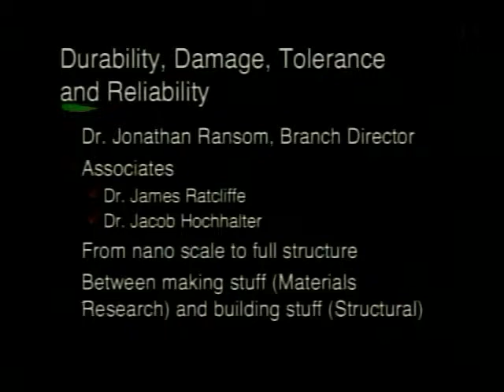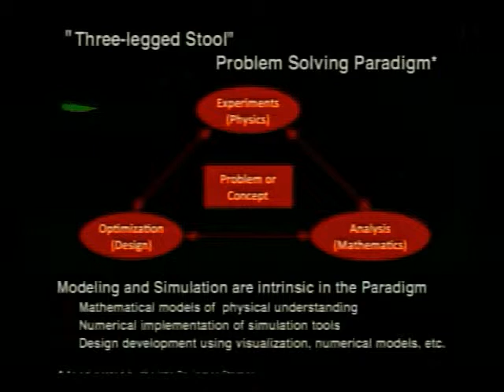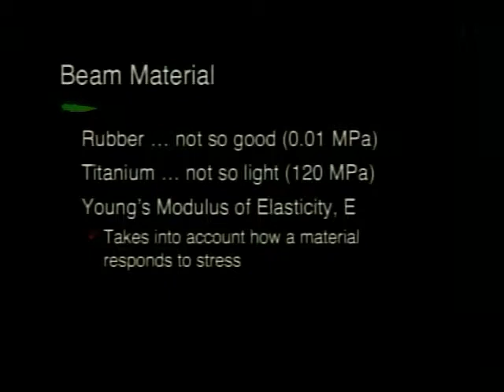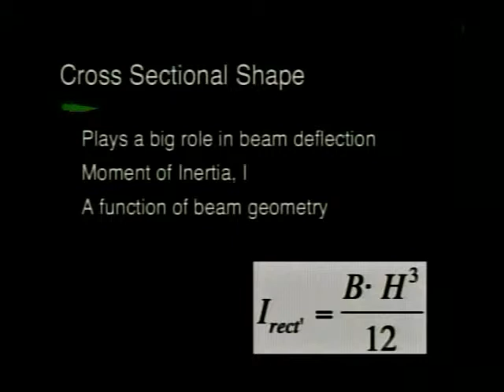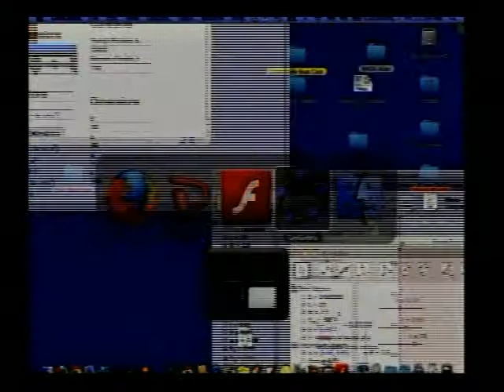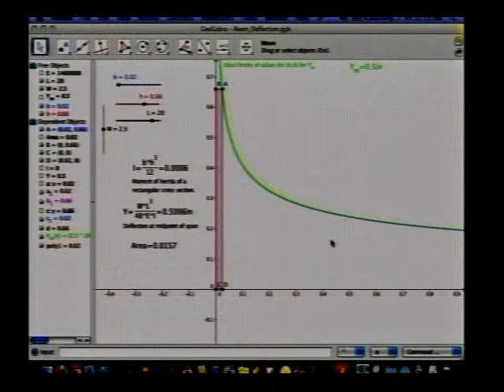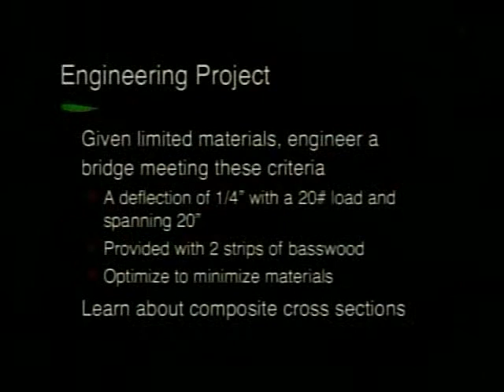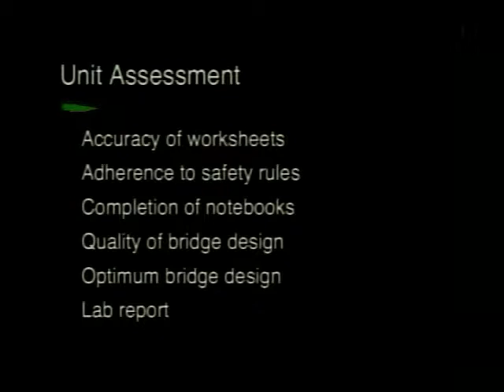Building Bridges by Steve Nystrom & Karen Orhon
Presentation by Steve Nystrom & Karen Orhon (Rockport, ME), attended workshop at NASA Langley

9th--12th grade; Geometry, Algebra II, Pre-Calculus, or Engineering classes not using Calculus; Students learn the interconnected relationships among mathematical models, scientific experiments, and engineering design to achieve an optimal result through bridge-building activities.